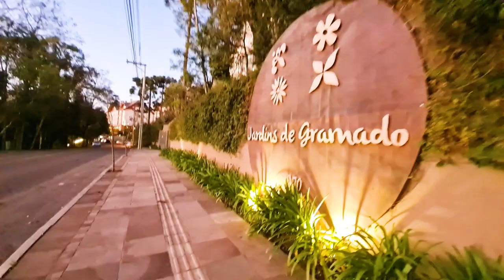Apartamento em GRAMADO RS – Ótimo Preço, Morar ou Investir em Área Nobre. Oportunidade ÚNICA!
Ligue agora mesmo e saiba mais 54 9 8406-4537 ou 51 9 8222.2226